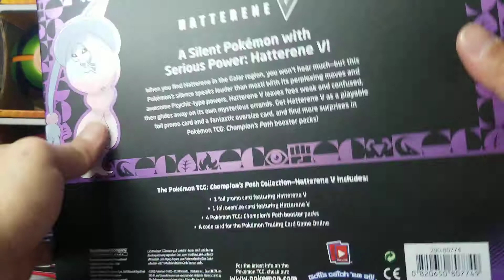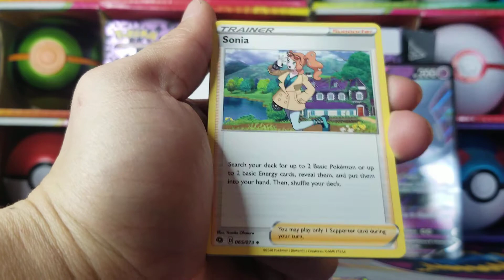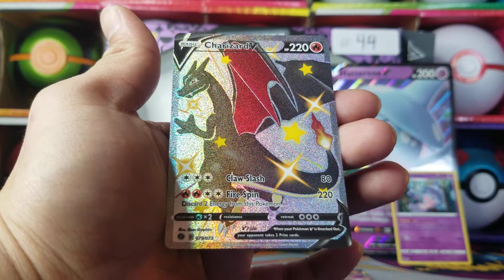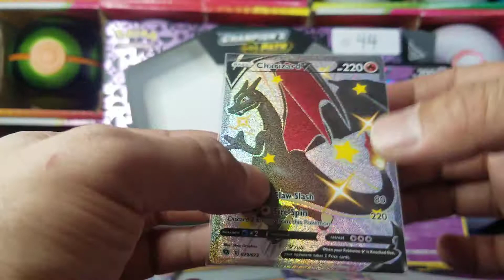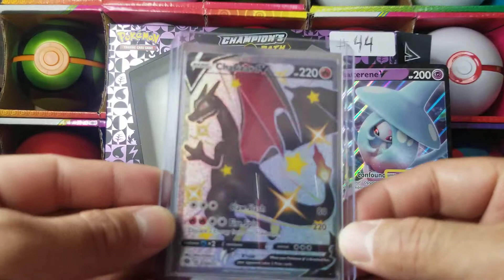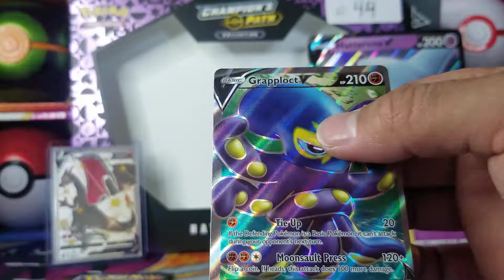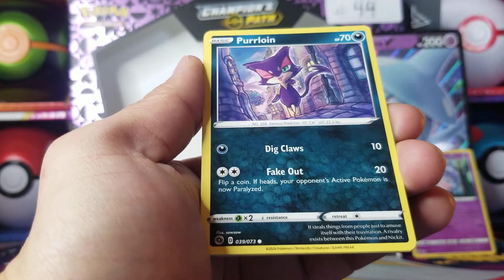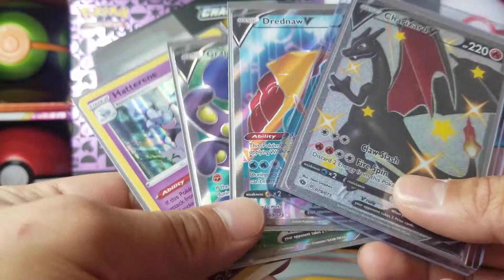44TH🔥🔥🔥HATTERENE V BOX OPENING🔥🔥🔥 ***MUST WATCH*** MCAPOKEBOYZ ✌😈🤙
WE ARE STILL IN AWE PLEASE WATCH👀👀👀🙏🔥🔥🔥

FOUND THIS HATTERENE V BOX COLLECTION AT OUR LOCAL WALMART🙏🥰

WE ARE STILL IN THE SEARCH FOR THE ULTRA RARE CHARIZARD V MAX🙏🙏🙏